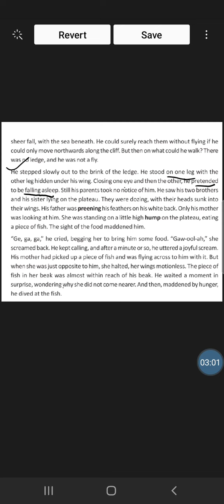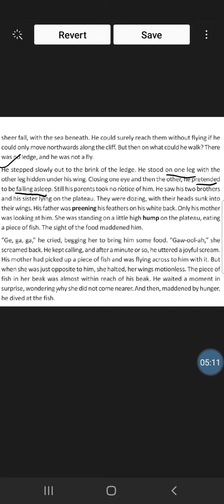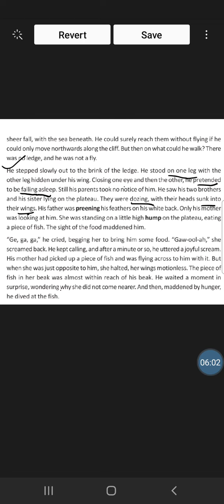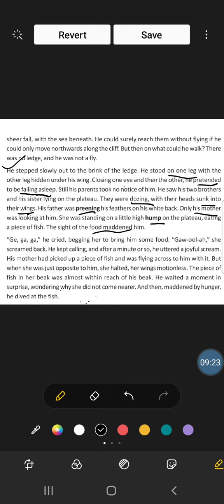Lesson 8 (His First Flight), Class 9, Part-1